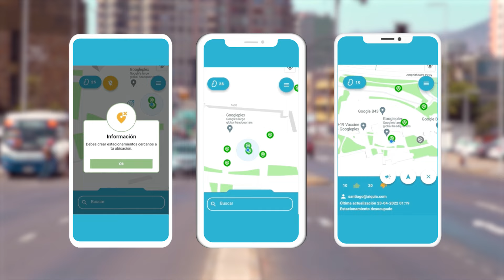Aiquia · Finalista de Nada Nos Detiene Antofagasta 2022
Conoce su emprendimiento en este video.